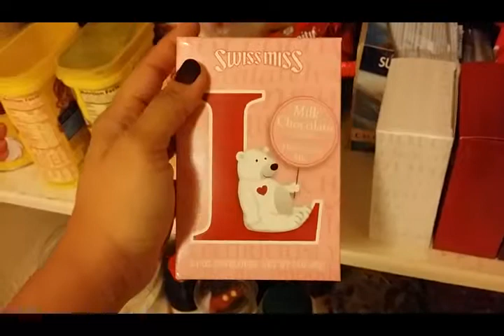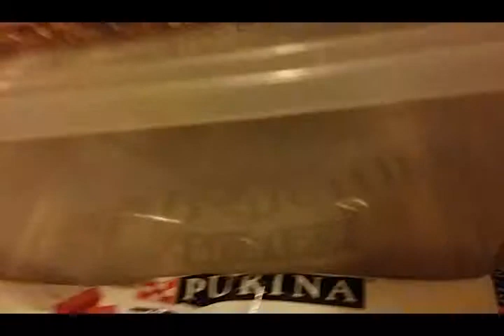Stay at home mom | Dec. 3, 2014